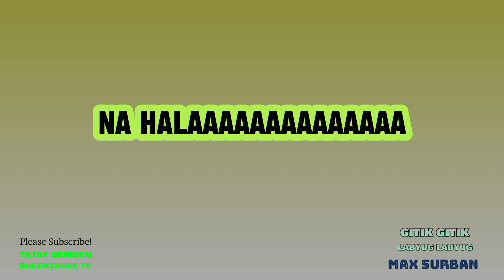GITIK GITIK LABYUG LABYUG | MAX SURBAN | LYRICS VIDEO | TATAY BEMBEM BHEEMZKHEE TV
GITIK GITIK LABYUG LABYUG
VISAYAN SONG BY MAX SURBAN
LYRICS VIDEO BY BHEEMZKHEE TV